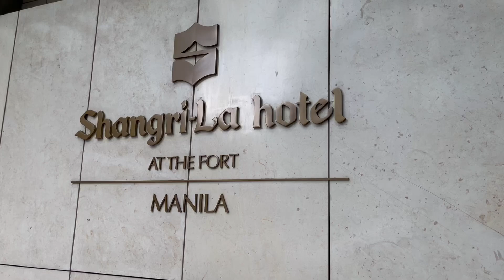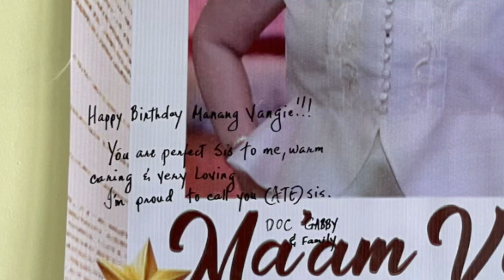Birthday Celebration in Shangri-La The Fort Manila’s High Street Cafe